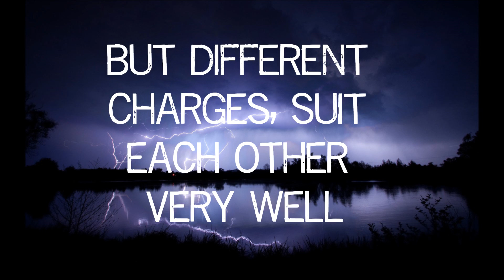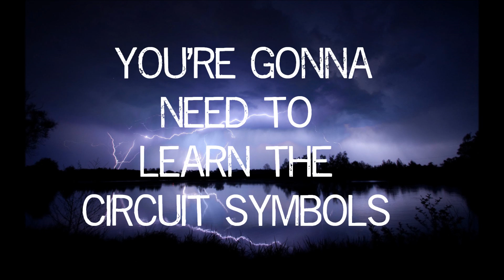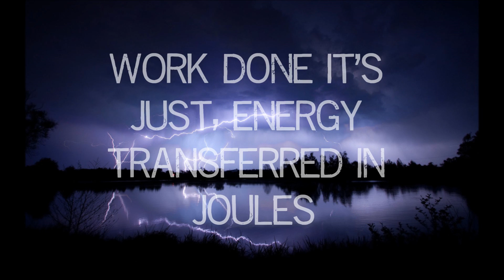GCSE PHYSICS SONG - P2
This is my GCSE P2 revision song. I hope it is helpful.